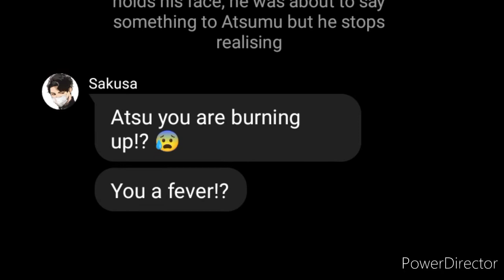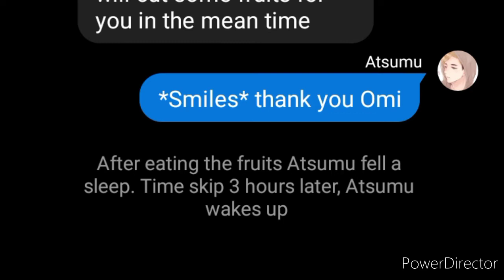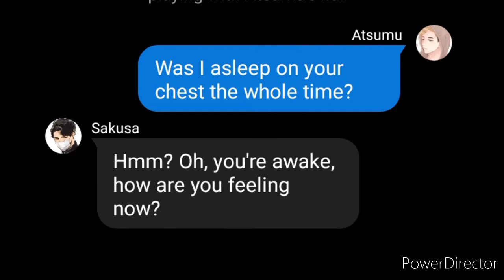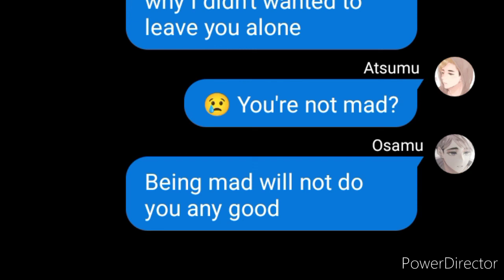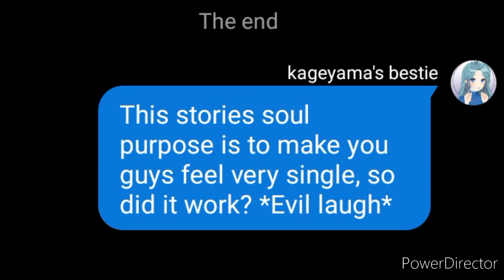Haikyuu 'Atsumu is sick...' last part